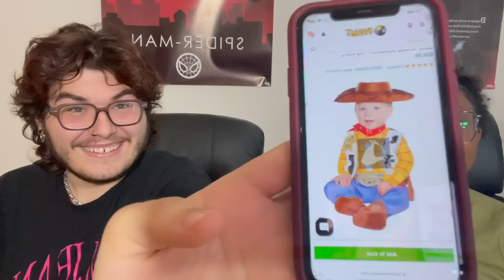couple Q&A!!!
Hi cool person reading this i really hope you enjoyed this video and thank you so much for watching if you want to see more of me my social media is down there somewhere :)